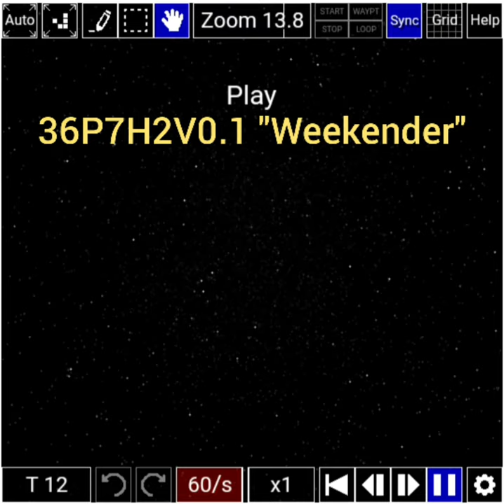How to make 36P7H2V0.1 "Weekender" - Conway's Game of Life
Pattern name: 36P7H2V0.1 "Weekender"
Pattern type: Spaceship
Number of cells: 36
Bounding box: 18x12
Direction: Orthogonal
Period: 7
Mod: 7
Speed: 2c/7

RLE:
x = 16, y = 11, rule = B3/S23 bo12bob$bo12bob$obo10bobo$bo12bob$bo12bob$2bo3b4o3bo2b$6b4o6b$2b4o4b4o 2b2$4bo6bo4b$5b2o2b2o!

copy this data and paste it to LifeViewer box!